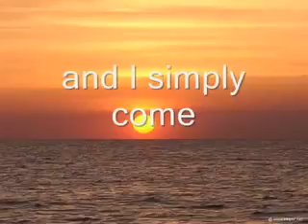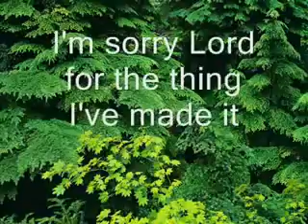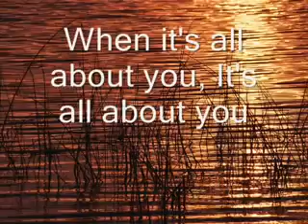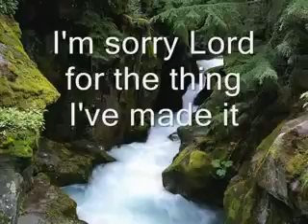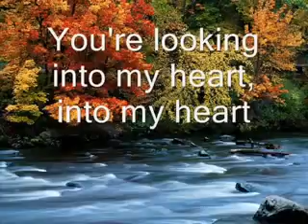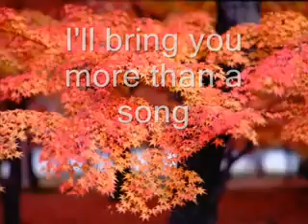Heart of Worship